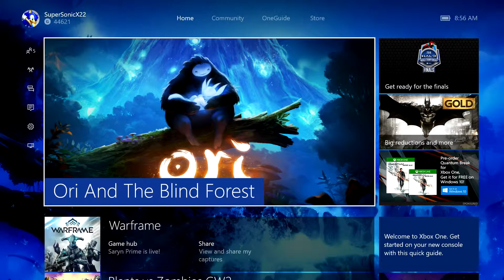Ori and The Blind Forest (Xbox One) - Part 4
This is part 4 of my playthrough on Ori and The Blind Forest, enjoy!

RE-UPLOAD! Sorry about that guys. The reason I deleted this video is because apparently upon uploading it, I realized that it encountered multiple errors that appeared to troubling to fix normally so I just decided to re-release it. I apologize if this disappointed anyone to any degree.